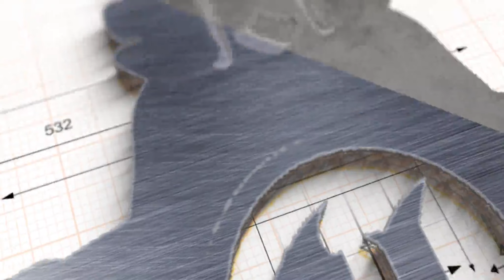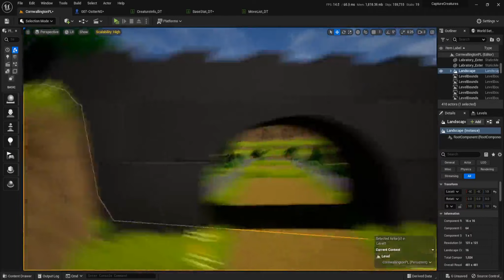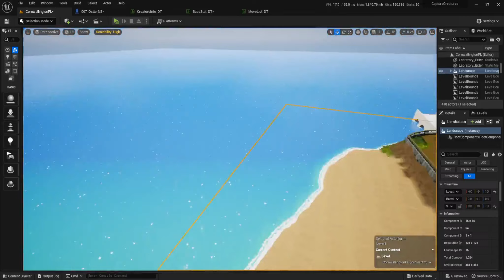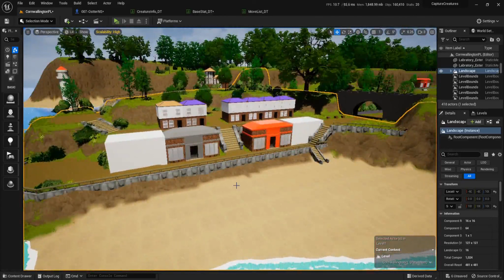June 2023 Update - Ringmon Devlog #1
Hey everyone! Firstly thanks for checking out this video. It is the first Devlog for my Creature Capture game. I hope you enjoyed it and any support is hugely appreciated. For the first 8 months its mainly been sorting out the layout of the first town/route and working on the game mechanics for the game.

Any ideas or wishes for a MMO Creature Capture game please put them in the comments i would love community input and would love to add some of your ideas into the game :)